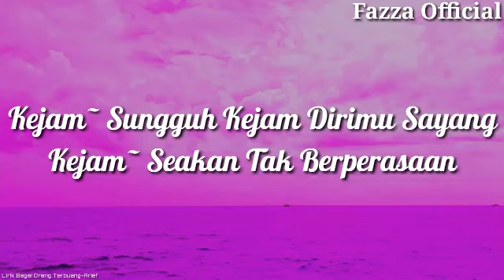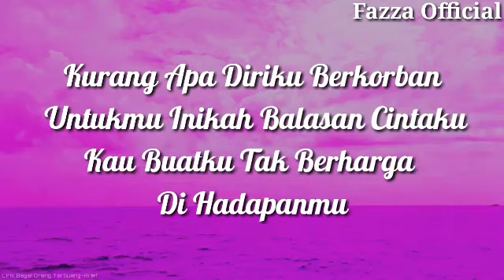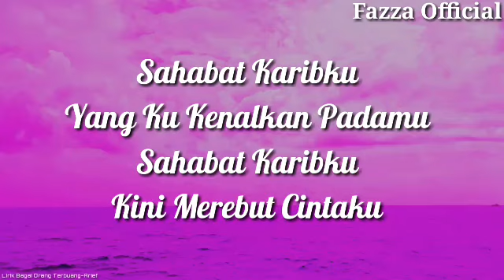Arief - Bagai Orang Terbuang ( Lirik )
Lirik Bagai Orang Terbuang